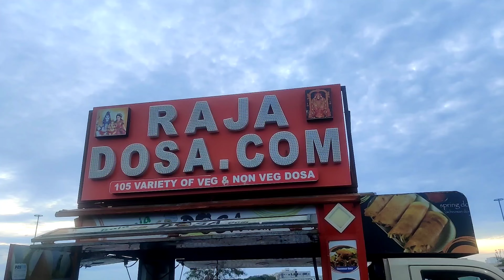Ride with vj bike new design unvelind || Srinu Telugu Backpacker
Goa videos

Goa Day 2

Ramoji Film City videos

Filmy duniya

Movie sets

Railway station set